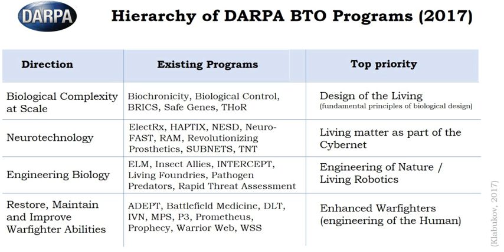Biological Technologies Office (DARPA) | Wikipedia audio article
00:01:24 1 Organization
00:01:53 2 Active Programs

- Socrates

SUMMARY
The Biological Technologies Office (BTO) is one of the seven technical offices within DARPA, an agency of the U.S. Department of Defense that is responsible for the development of advanced technology for national security. BTO was created in 2014 by combining some programs from the Defense Sciences Office (DSO) and the Microsystems Technology Office (MTO). The office focuses on basic and applied research in the areas of gene editing, biotechnologies, neurosciences and synthetic biology — from powered exoskeletons for soldiers to brain implants that can control mental disorders.DARPA’s embrace of bioscience began in earnest in 2001, when anthrax spores posted to media offices and members of the US Congress brought concerns about bioterrorism to the fore. Then came the wars in Afghanistan and Iraq, which led the agency to invest in fields such as neuroscience, psychology and brain-computer interfaces — all with the intention of helping injured veterans. By 2013, the number of biology-related programmes had grown such that DARPA decided to consolidate them under one roof.